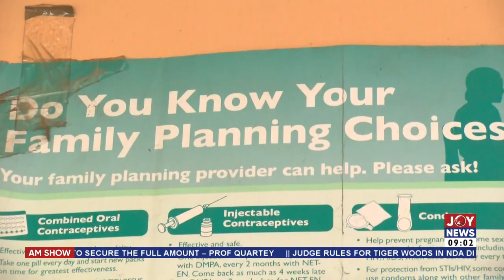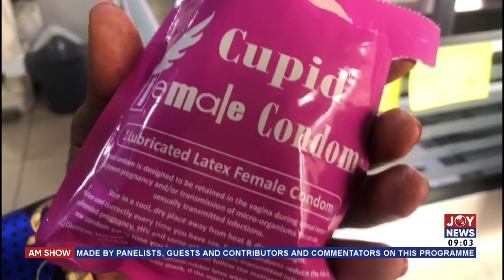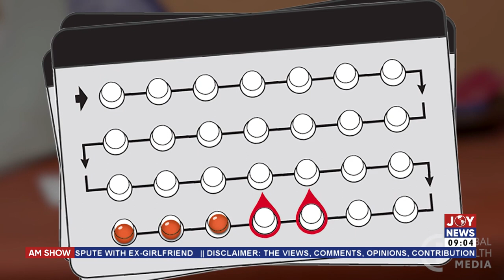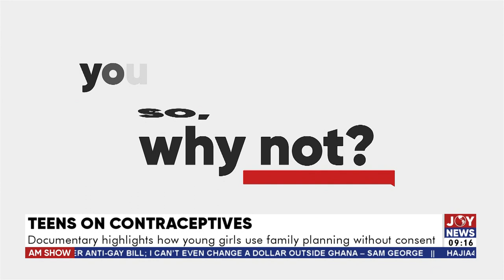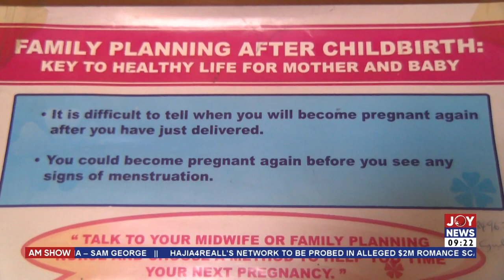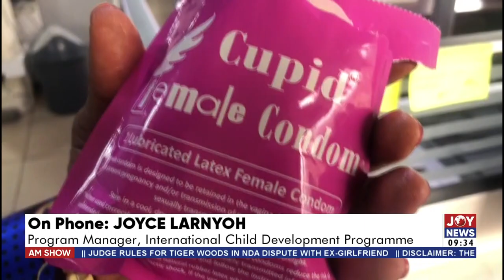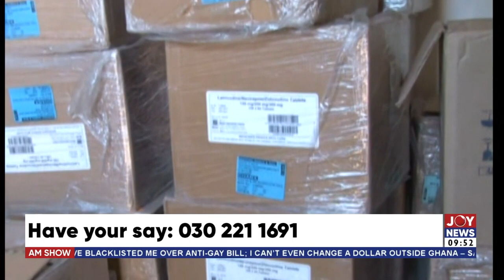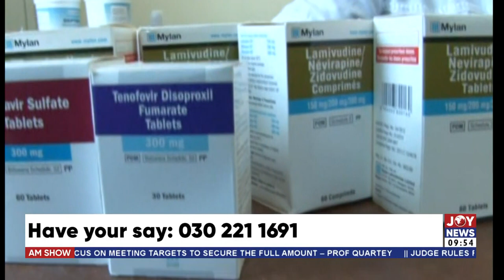Teens On Contraceptives: Documentary highlights how young girls use family planning without consent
The Big Stories || Teens On Contraceptives: Documentary highlights how young girls use family planning without consent || - JoyNews